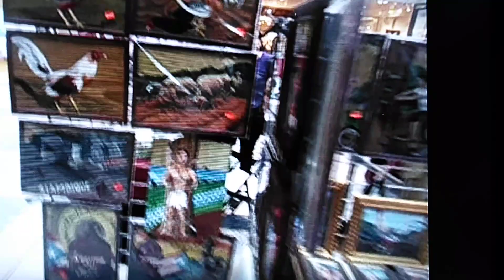EXPONIENDO EN PLAZA LAS AMÉRICAS